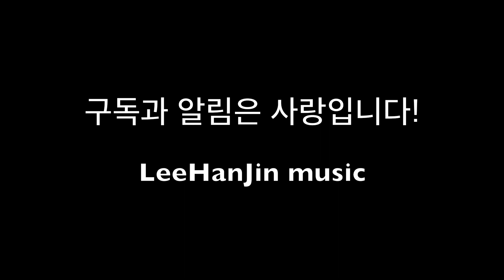(트롬본레슨)9강 - 저음연습(low tone),pedal tone 점령! 이한진의 찐강